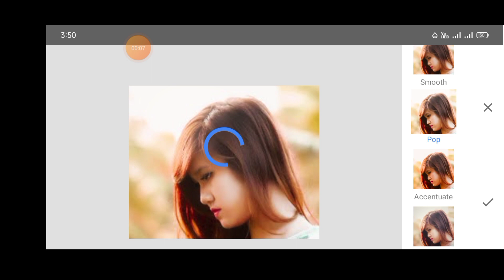Joint Picture simple Photo Edit Part-60 On Your Phone